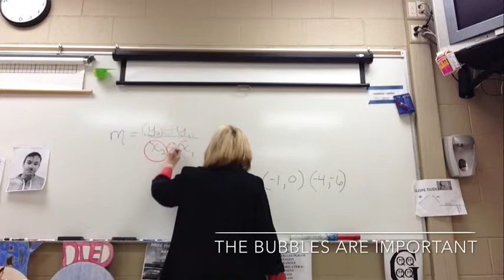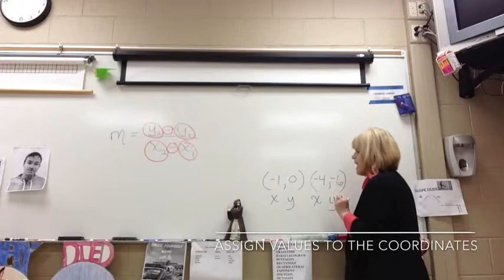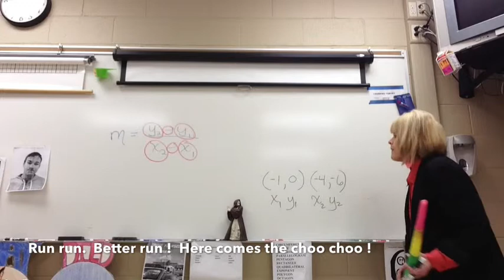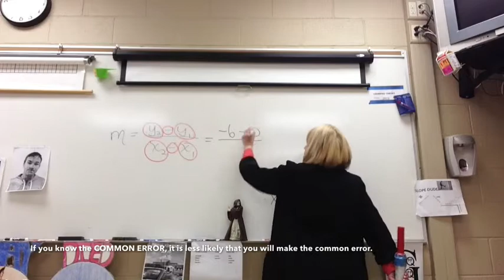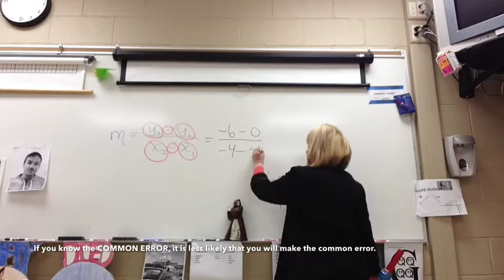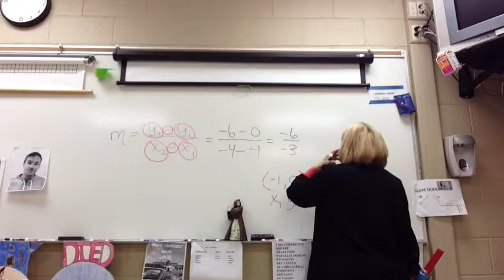How to find the SLOPE of a line given two points